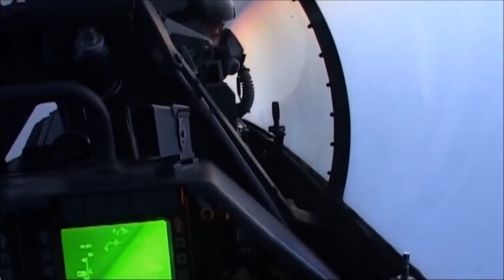Myanmar Air Force को Pakistan & China ने दिया धोका ,16 Jf 17 Fighter jet हुआ Grounded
Myanmar Air Force को Pakistan & China ने दिया धोका ,16 Jf 17 jet हुआ Grounded
The biggest export operator of the JF-17 fighter jet, Myanmar Air Force has grounded the majority of its 16 JF-17 fighter jets due to a lack of spares and technical issues due to which Pakistani Air force Transport aircraft was rushed to Mingaladon Air Force Station in Yangon with spares last month and a team of 15 technical experts of the Pakistan Air Force is scheduled to visit Myanmar soon. PAF team will also be setting up a JF-17 simulator for training pilots of the Myanmar Air Force, PAF team will also be helping the ground crew of the Myanmar Air Force to get back in air some of the jets that were grounded due to technical issues with the airframe of the aircraft. China’s CAIG’s production facility at Chengdu-Huangtianba where this JF-17s were built recently requested PAF to send their ground crew after Chinese administration denied them for travel. Myanmar Air Force operates 16 Block II that were delivered in 2018 and in less than four years it has been facing a string of technical issues due to RD-93 engines, in part due to U.S. sanctions on the Russian supplier agency. Pakistan air force-operated JF-17s equipped with KLJ-7 radars have been plagued by several operational issues and continue to experience a high failure rate, media reports also indicate many structural issues that have also dogged the JF-17 fleet. Myanmar and Pakistan have strained relations after Pakistan’s government and Islamic groups have criticized Myanmar for its “persecution” of the Rohingya Muslims in Rakhine.